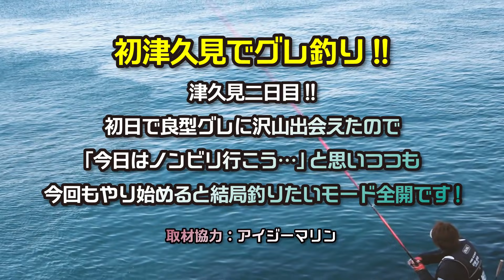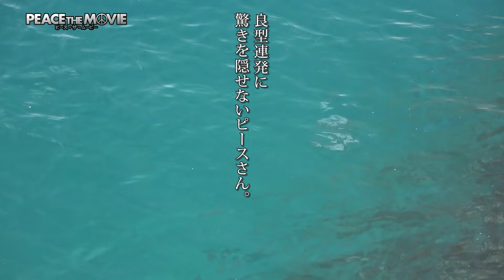PEACE THE MOVIE #88「初津久見でグレ釣り!!」九州地方・大分県津久見の旅(後編)/平和卓也(1047)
津久見二日目!!
初日で良型グレに沢山出会えたので「今日はノンビリ行こう…」と思いつつも
今回もやり始めると結局釣りたいモード全開です!

取材協力:アイジーマリン